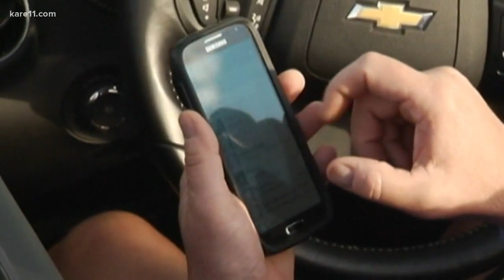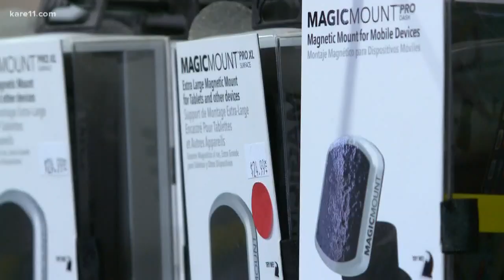Preparing for MN hands free law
What drivers can and can’t do under the law and how they can start preparing for it now.